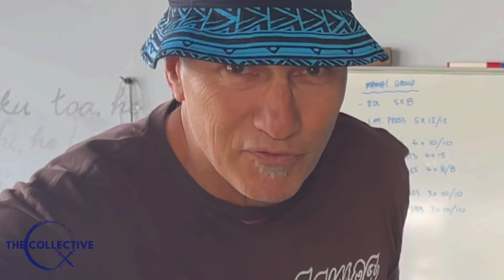Episode Fourteen// MAXIMISE YOUR GAINS!! (Is Performance training OVERRATED?!)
Little did you know even if you sign up for a weight loss or muscle gain program you will be given something that is performance focused and here’s why!